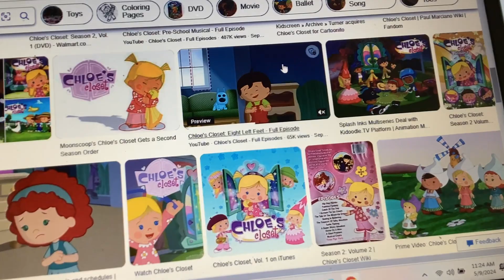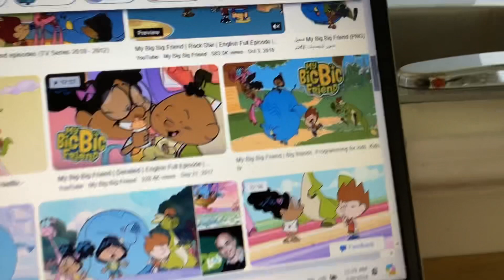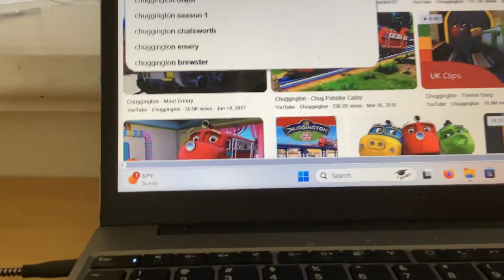Any Dream Will Do Phillip Schofield From Alma’s Way And Nina’s World Stuck in The Mud in Reversed